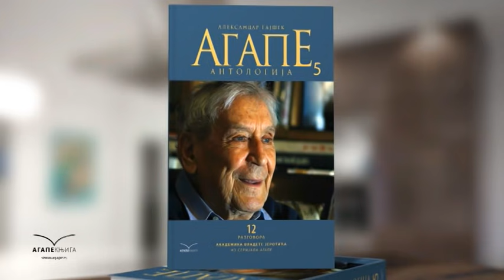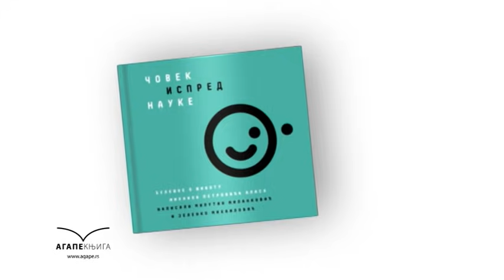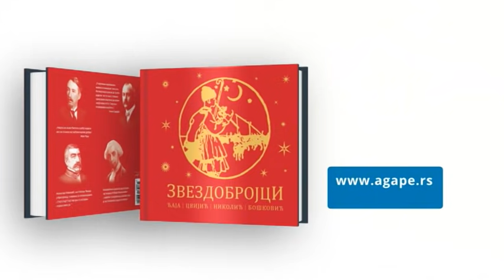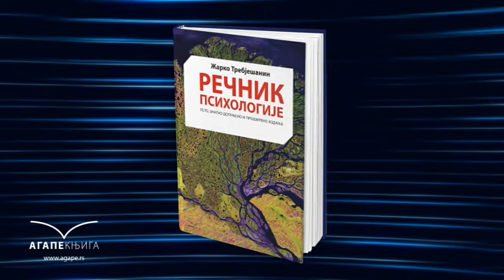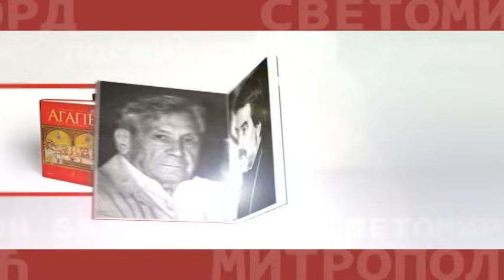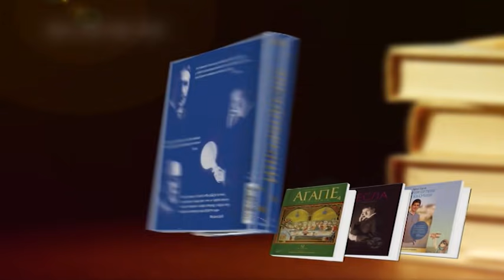Agape - Nikola Pejaković Kolja (08.12.2019)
Agape,Nikola Pejakovic,Kolja,Gajsek,